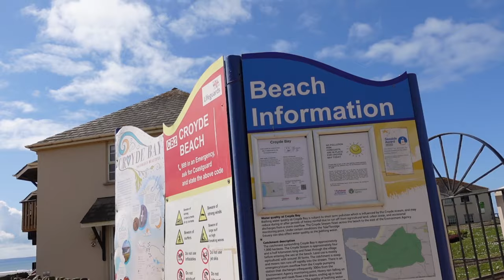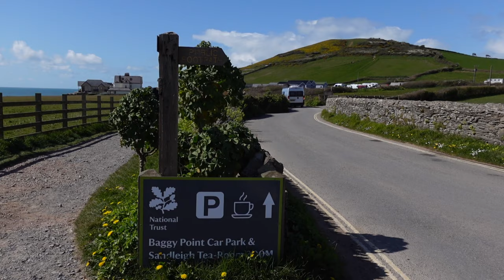Walk to Baggy Point and Croyde Beach Devon England | Cowell Chan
Baggy Point and Croyde Beach Devon England | Cowell Chan

Lockdown has been eased so we finally  got to go on our holiday! I didnt where we were going until we got there.

Camera used for recording Samsung Galaxy S20+ 5G

LED Ring Light 10" with Tripod Stand & Phone Holder

Vlogging kit

Extendable All in One Bluetooth Selfie Stick Tripod

Power Bank 26800mAh Portable Charger

SanDisk 128gb SD card

Gadgets and Equipment I use